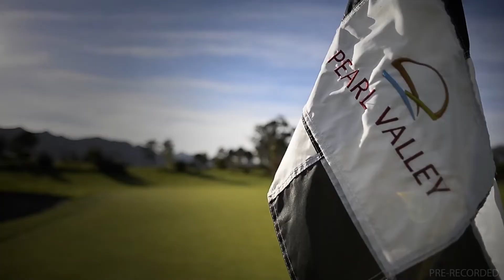20220826 GTV Preview Show Fairview Race 6